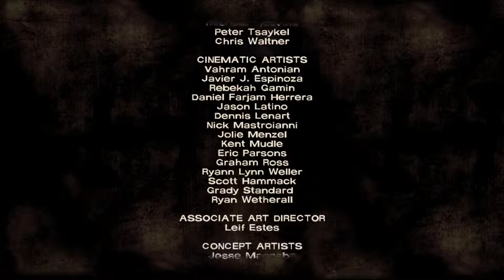The Walking Dead: Kenny Still has beef!?!?! (S:1 Ep:4)